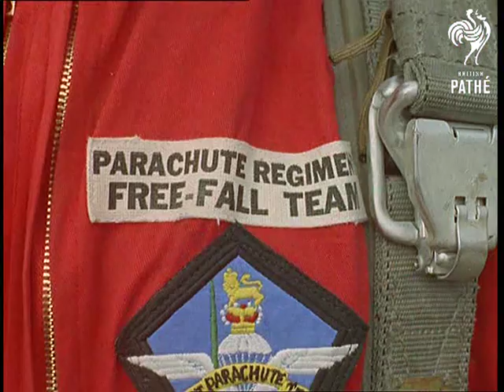Out Takes / Cuts From Cp 568 - Reel 1 Of 2 - Free Fall Parachuting (1965)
Cuts ( rushes, out takes ) for Colour Pictorial - CP 568.  This original story is found of Pathe Master tape *PM0345*.

FREE FALL PARACHUTING - please refer to record for original story as cuts are the same or similar.
 FILM ID:345.02